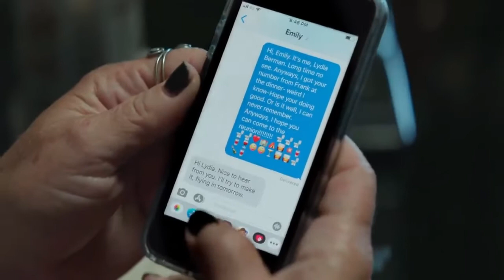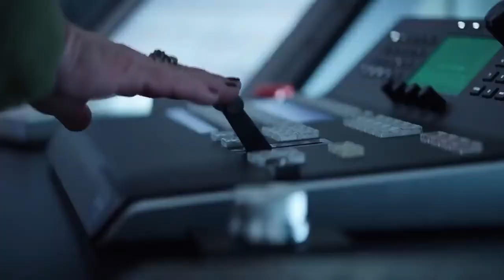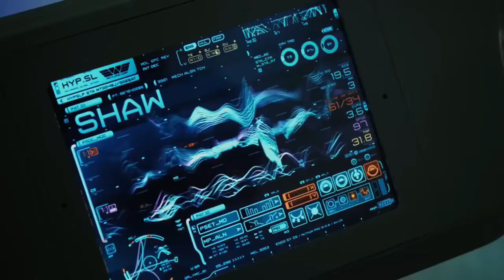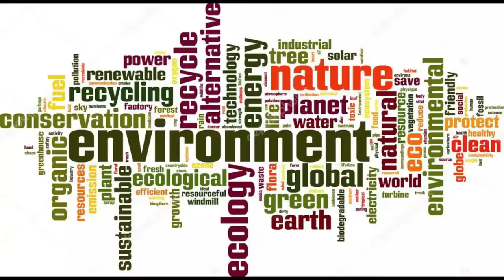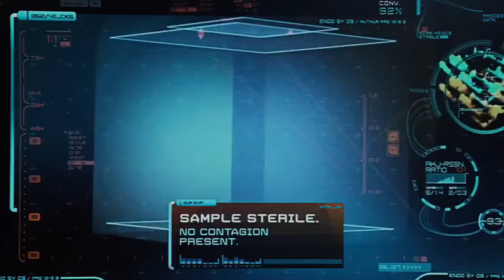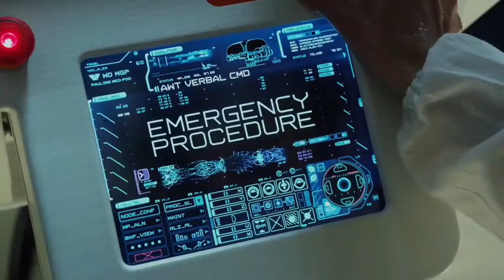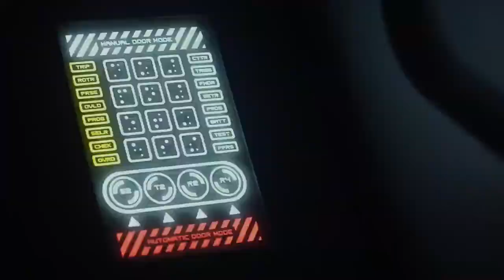Thunder Force (2021) and Prometheus Films Full Movie Explained in Hindi / Urdu - Goldbricks Movies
Thunder Force (2021) and Prometheus (2012) are Sci-Fi movies explained in Hindi Urdu. The American Sci-Fi Horror-Drama film “Thunder Force +Prometheus” story summarized with a full ending in हिन्दी explanation. The plot is about some humans who are transformed into supervillains and attack innocent humans. As a result, Emily, the main character, and her parents were killed by them. She then decides to put an end to those miscreants when she grows older. There was her friend, who always looked after her, but they had a fight one day and were separated. They didn't meet for many years. Then Lydia, Emily's friend, discovers Emily has become a scientist. She goes to her office and suddenly due to pressing something some serums inject into her face. Later, Emily trains Lydia to defeat the villains, and Lydia transforms into a superhuman. Emily has some hidden powers as well; they dress up in a special suit and go to a show where the villains attack and defeat them. They establish themselves as the Thunder Force and become well-known.

Later, they also fight with the miscreant leader, who was leading all miscreants to kill people in order to get votes; it was his trick, but he loses elections and also loses the fight with the thunder force. His plan of ending the mayor through a blast fails, and he is thrown out of the building. The mayor and the thunders were both saved. At the end of the film, Jerry, who was also a miscreant, saved Lydia and was shown with Lydia and they were eating meat; this was the conclusion of the 1st movie.

On the other hand, Prometheus (2012) Sci-Fi movie is explained by us in Hindi Urdu as well. The American Sci-Fi Horror film “Prometheus: Immortal Giant” story summarized with a full ending in हिन्दी explanation. The plot is about some scientists who are in search of the beginning of human life. They also get some clues, from which they can explore to know how humans have come to this world after all. For this purpose, all these people go to some distant planet. Going there, they get to know about some giant and powerful creatures. This film gives us the lesson that only human beings are not alone in this world. Some can be friendly and some non-friendly. All those who are looking for a beginning, this thing may end them. You should fear your maker, Welcome to Immortality and the world of monsters like Hammerpede! Movie titles mean Titan the god of fire. I think this is one of the best science fiction movies I've ever seen.

Credit(s):
Images and footage Source: Netflix
Edited by: Pietro Scalia
Producer: Marc Platt and 20th Century Fox